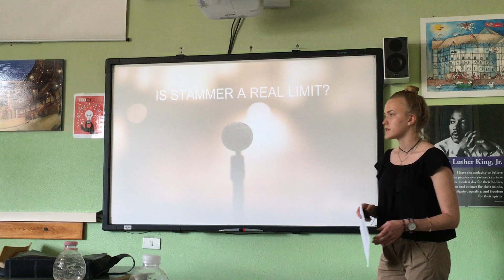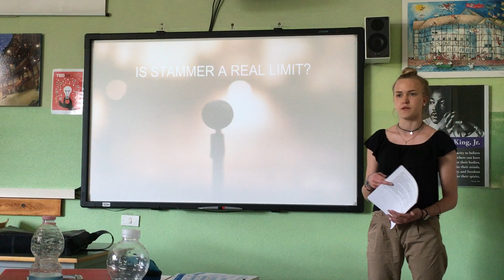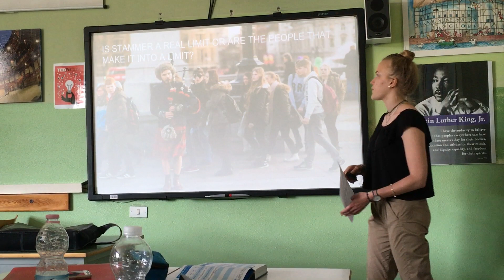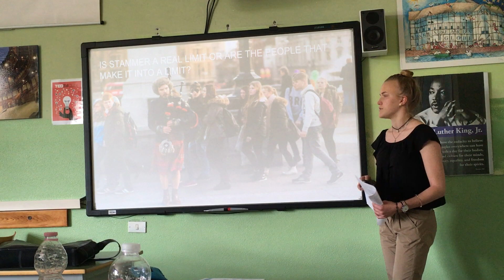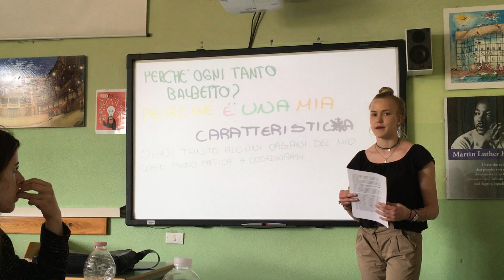Is stammer a real limit? | Chiara Tomadon | Liceo Grigoletti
I want to let you know more about Stammer by telling you my story, since I was a child. Is stammer a real limit or are people making it so? Having given this Talk has been a challenge for me and I'm very proud of my achievement.

Chiara Tomadon attends the 4th year of Liceo Linguistico in Pordenone, a small town in the North east of Italy. English is studied as a Second Language. She is a very committed and passionate student.